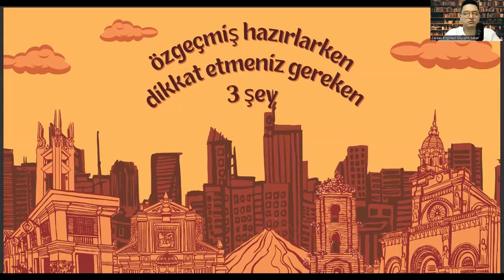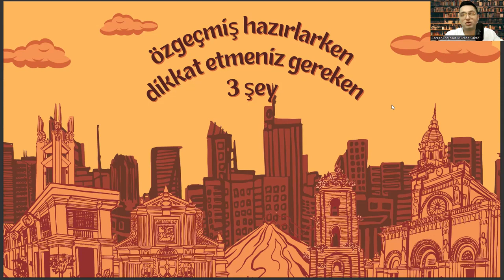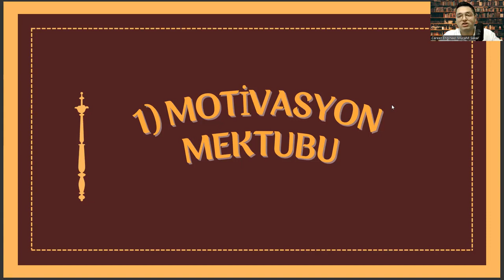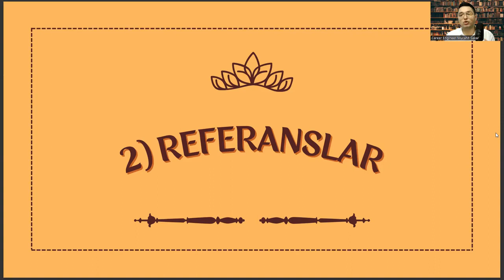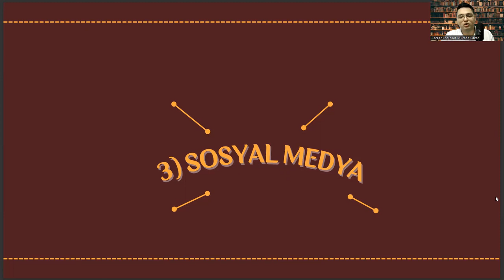Hukuk Fakültesi'nde İyi Bir Özgeçmiş Hazırlamak İçin Dikkat Etmeniz Gereken 3 Şey